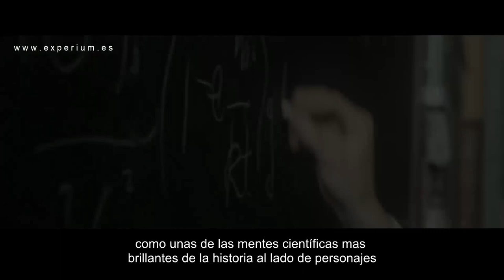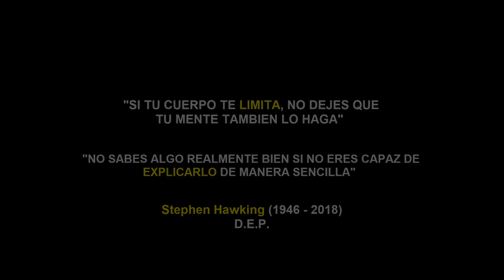¿POR QUÉ STEPHEN HAWKING SERÁ RECORDADO SIEMPRE?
▼ABRIR▼ Fallece el prestigioso físico británico Stephen Hawking.  La increíble vida de Stephen Hawking.

// CONECTA CONMIGO //

Vídeos imprescindibles